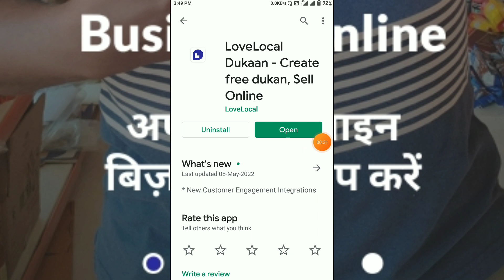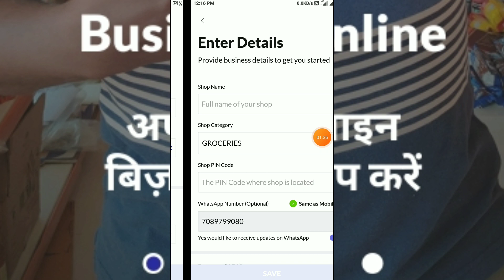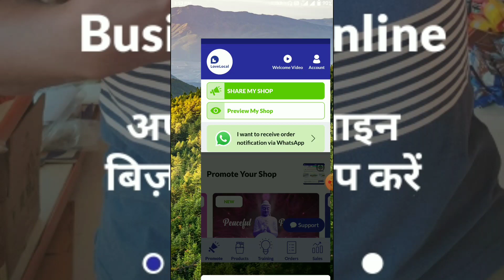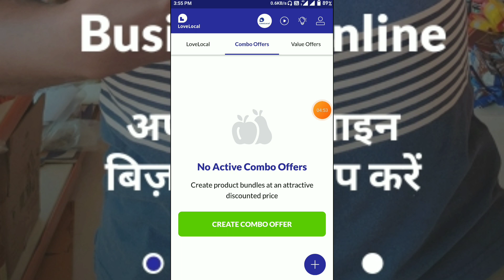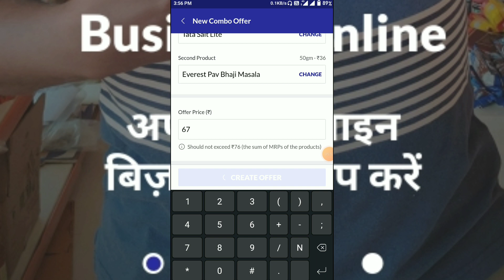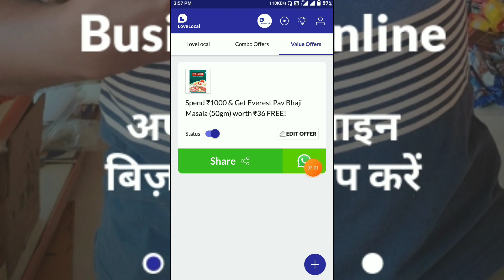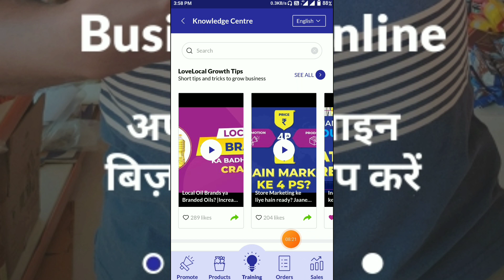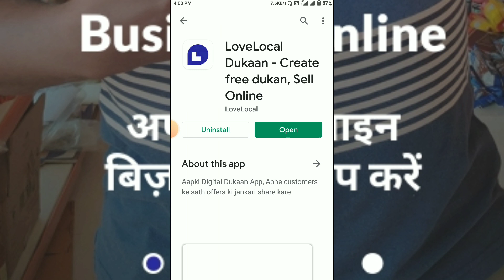LoveLocal Dukaan App Se Paise Kaise Kamaye ।। LoveLocal Dukaan App Kaise Use Kare । lovelocal dukaan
About Video:-
Hallo dosto aaj ki video me ham baat karege lovelocal dukaan app ke bare me aap is app ko kaise use kar sakte hai or ye app kya hai.